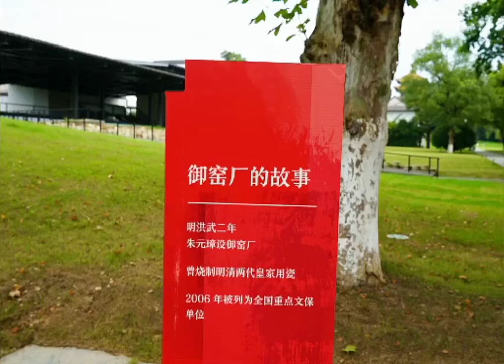✨景德鎮御窯博物館✨⚱️🏺💕交流